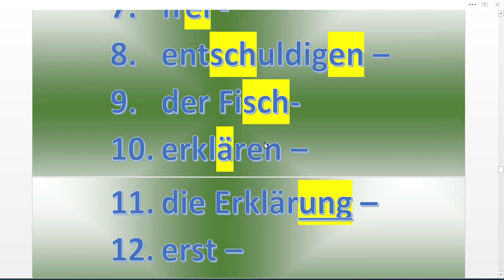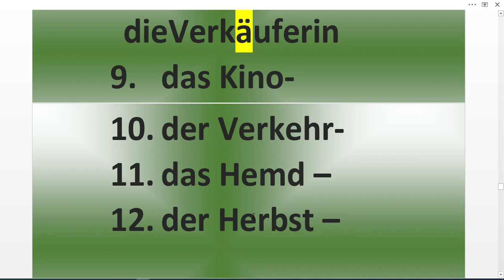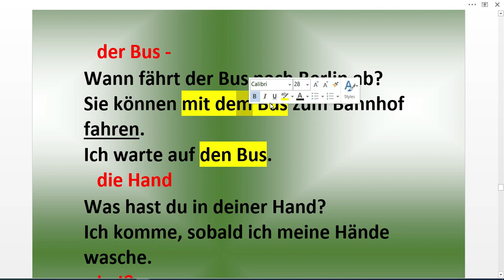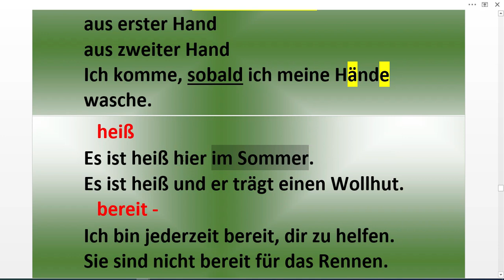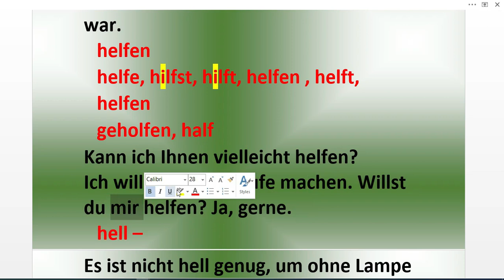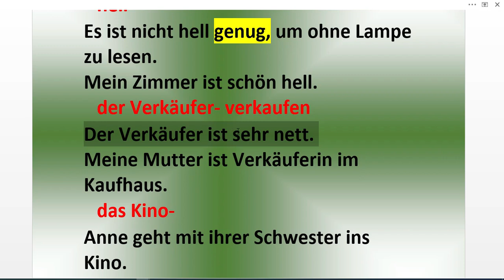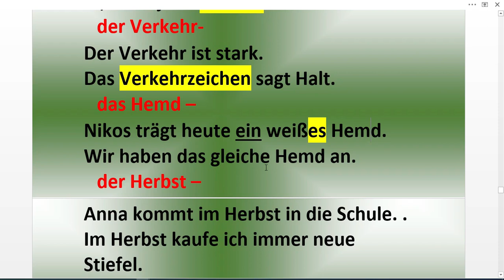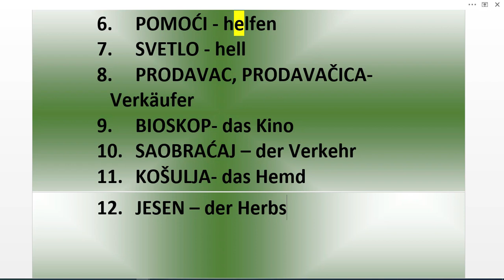NEMAČKI (A1-A2) 12 REČI NA DAN PLUS TEST 23 DEO | NAUČITE SVE REČI ZA A1-A2 NIVO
PREPORUČUJEM VAM DA POGLEDATE VIDEO KOJI SMO MOJ KOLEGA I JA ZAJEDNO SNIMILI I U KOM MOŽETE PRONAĆI MNOGO KORISNIH INFORMACIJA I IDEJA O TOME KAKO DA UČITE NEMAČKI. VIDEO POGLEDAJTE NA

OVO JE 22. KLIP A OSTALE KLIPOVE IZ SERIJE 12 NEMAČKIH REČI NA DAN NAĆI ĆETE NA

YOUTUBE KANAL NA KOME ME MOŽETE VIDETI KAKO PREDAJEM NEMAČKI ALI I GRČKI, ITALIJANSKI I ENGLESKI NAĆI ĆETE NA

1 ) MOJU NAJNOVIJU KNJIGU – POD NAZIVOM REČNIK ZA UČENIKE PLUS VEŽBANJA IZ GRAMATIKE SA REŠENJIMA MOŽETE KUPITI AKO KLIKNETE NA

REČNIK ZA UČENIKE PLUS VEŽBANJA IZ GRAMATIKE SA REŠENJIMA je knjiga koja se sastoji od 207 strana A4 formata u PDF formatu

2) MOJU KNJIGU PITANJA NA NEMAČKOM. KOJA SADRŽI 192 STRANE PREVEDENIH PITANJA NAPISANIH U A4 FORMATA MOŽETE KUPITI AKO KLIKNETE NA

3) MOJU PRVU KNJIGU - 3000 REČENICA NA NEMAČKOM koja sadrži 165 strana prevedenih nemačkih rečenica napisanih u A4 formatu pažljivo biranih za sve vas na nivou A1 i A2 možete kupiti ako kliknete na

AKO KNJIGU KUPUJETE OD AUTORA CENA KNJIGE JE ZA 100 DIN VEĆA NEGO NA SAJTU ZBOG MANIPULATIVNIH TROŠKOVA. (Detalje oko uplate na račun možete dobiti ako mi pišete na email . OVO POVEĆENJE CENE NE VAŽI UKOLIKO UPLAĆUJETE SVE 3 KNJIGE ODJEDNOM

POZDRAV
JELENA